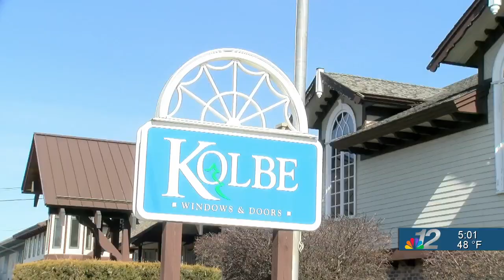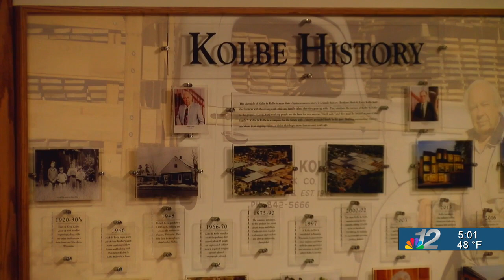Governor Evers visits Wausau